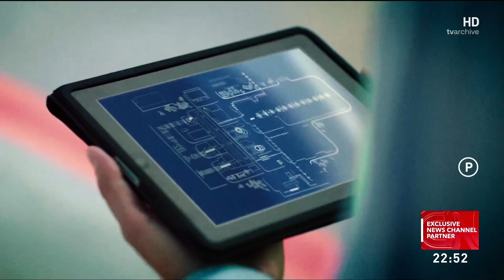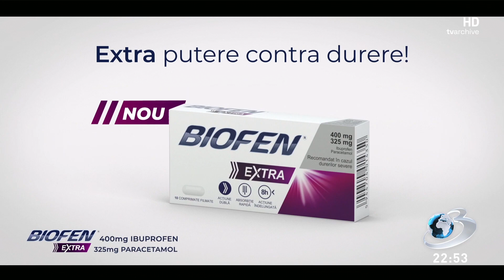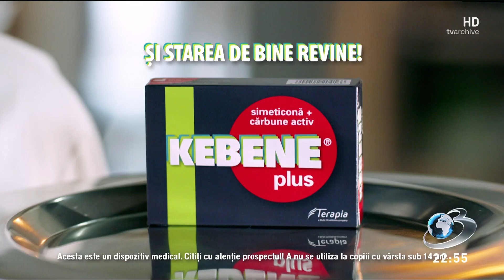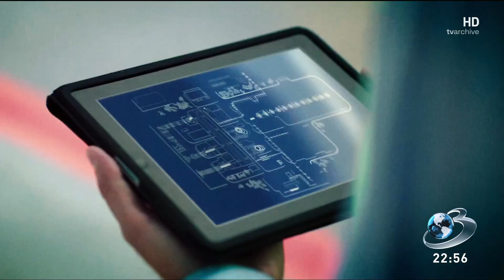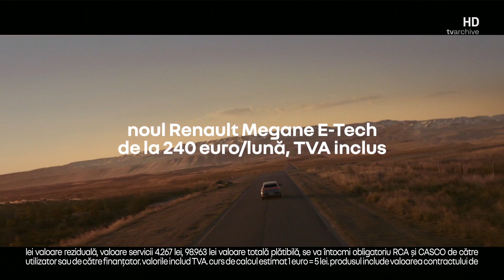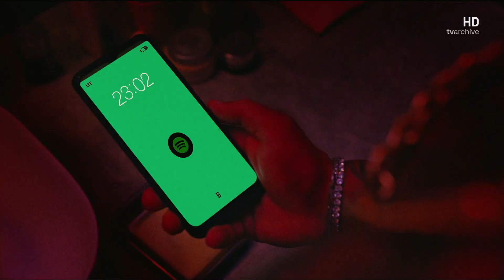Prima pauză de publicitate Antena 3 CNN - 27.09.2022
Primele reclame/primul continuity al Antenei 3 CNN. Pauza începe destul de ciudat, cu o reclamă individuală, urmată de o eroare din regie (apare semnul "18" pe ecran).
Înregistrarea nu e superbă; se pot observa mici artefacte pe ecran pe tot parcursul video-ului iar la minutele 5:59 și 6:20 înregistrarea "sare". Din păcate nu am ce să fac în legătură cu erorile astea. La 7:34 am trecut pe feed-ul SD pentru că făcea prea multe figuri HD-ul.